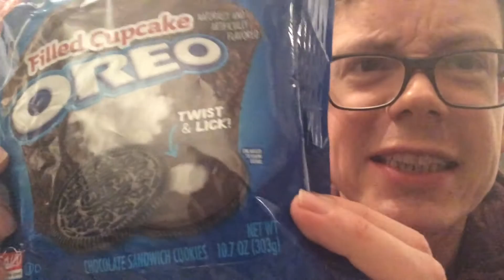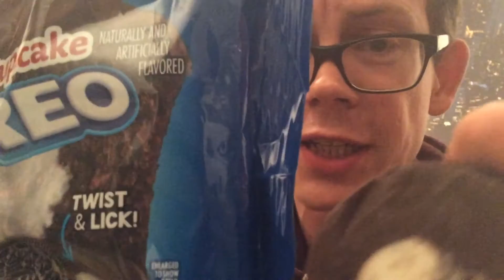TEST: OREO Filled Cupcakes auf deutsch (Limited Edition unboxing)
JUHUU!!! Endlich konnte ich mal die Oreo Filled Cupcakes auspacken und probieren und die habe mich echt sehr überrascht..